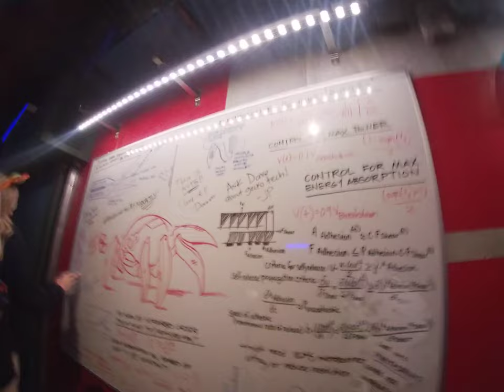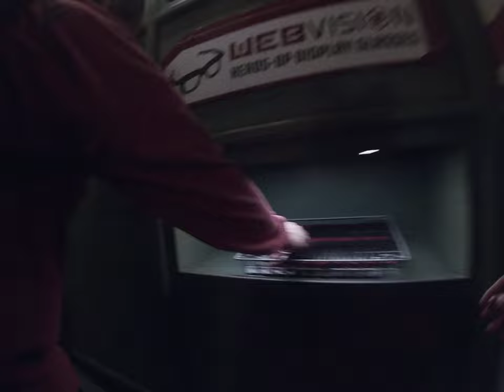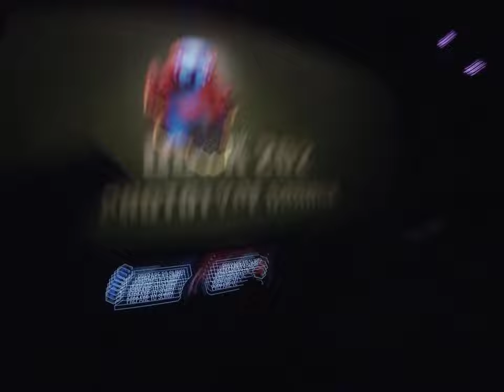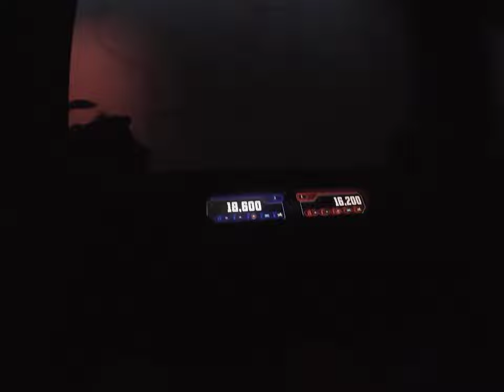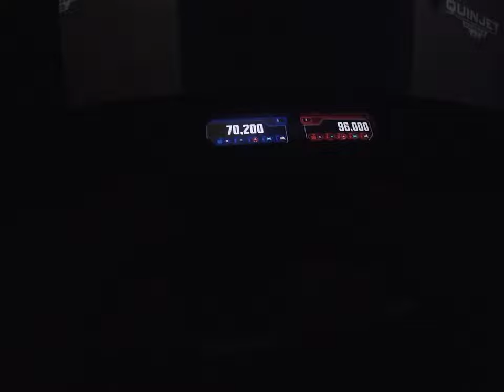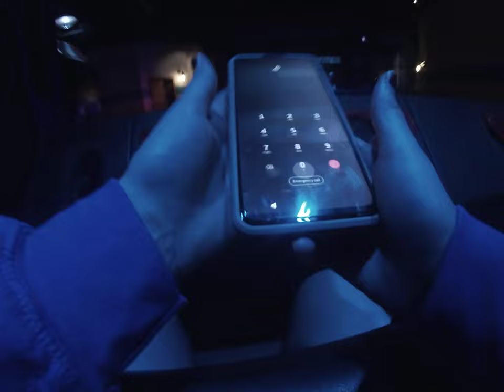WEB SLINGERS: A Spider-Man Adventure Disneyland resort DCA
this is my first time playing with other guests to work together as a team to ride it! it is very fun!
this video film on May 28,2023